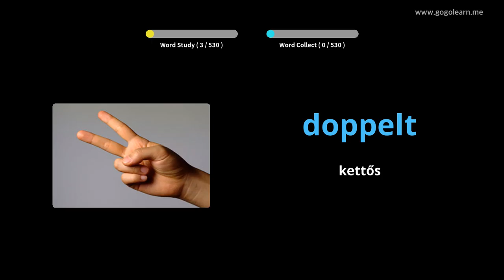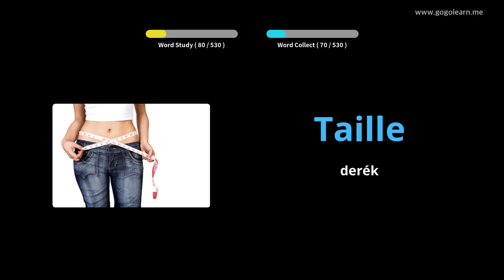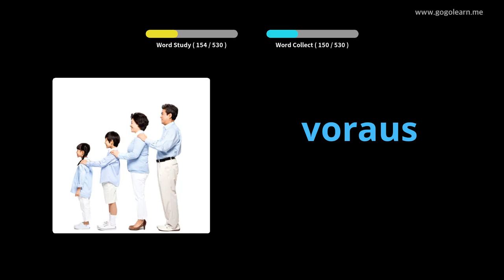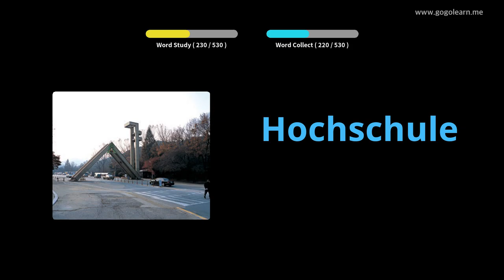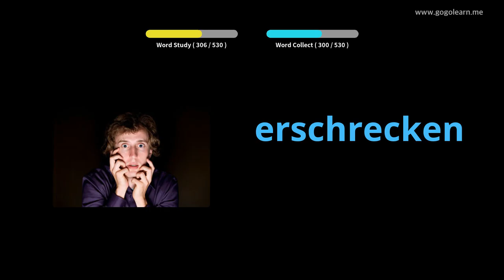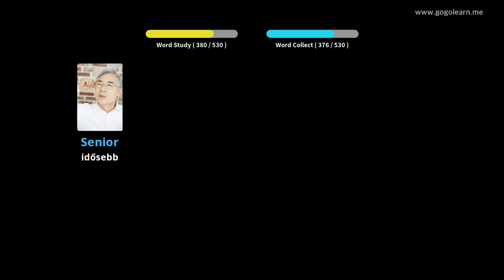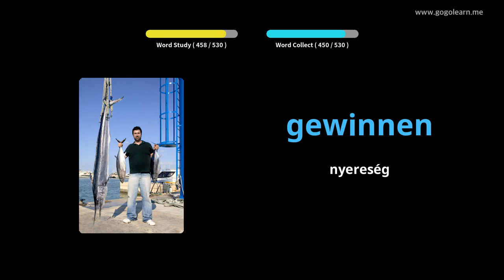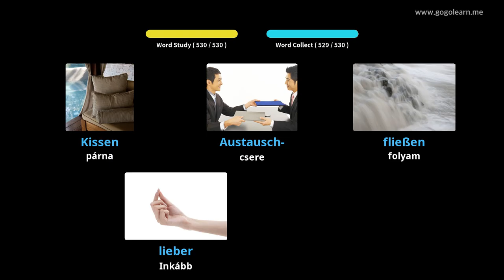Német szókincs Alapközépiskola |Golearn